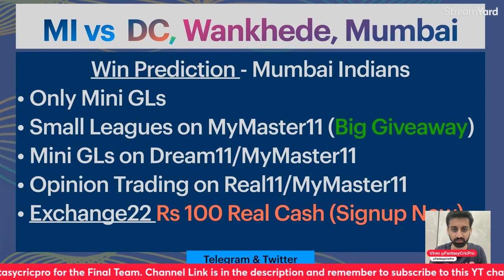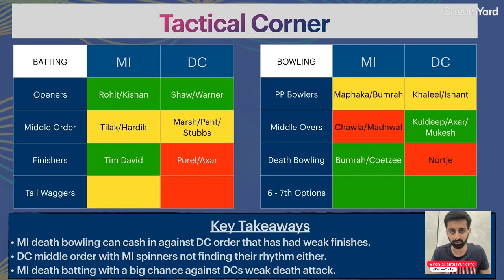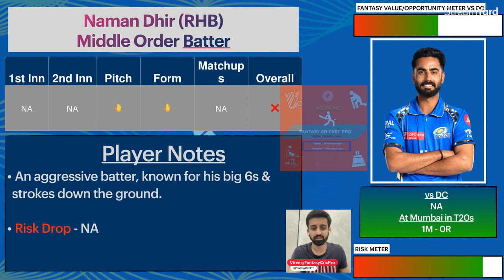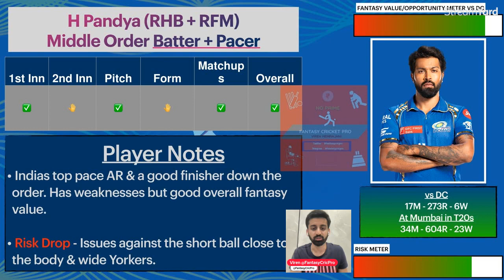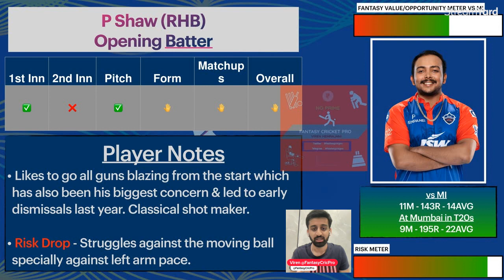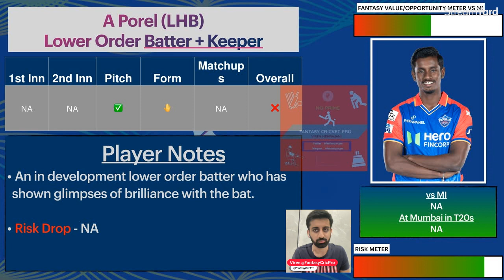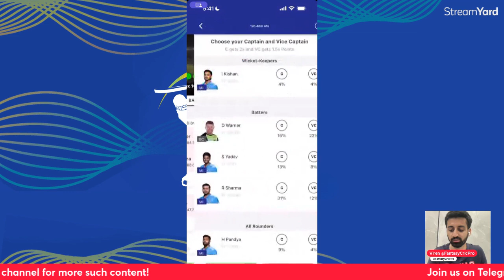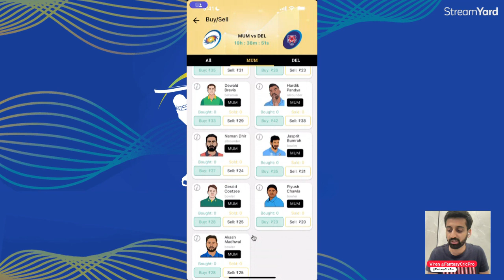MI vs DC Dream11 Prediction | MI vs DC Dream11 Team | Mumbai Pitch Report | MUM vs DEL IPL 2024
MI vs DC Dream11, MI vs DC

MI vs DC 2024 Dream11
Mumbai vs Delhi Dream11
Mumbai Indians vs Delhi Capitals Dream11
MI vs DC Dream11 Grand League Teams
MI vs DC Dream11 1st Rank Team
MI vs DC Dream11 Mega League Teams
MI vs DC IPL 2024 Dream11 Grand League Team
MI vs DC Dream11 Today Match Team
MI vs DC Dream11 Team Today Match
MI vs DEL Dream11 Prediction
MI vs DC Dream11 prediction today match